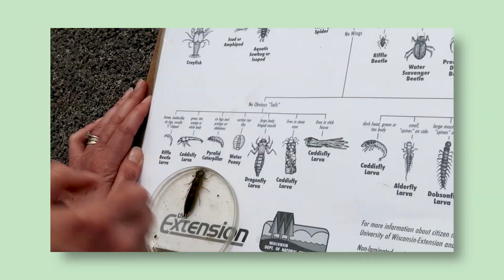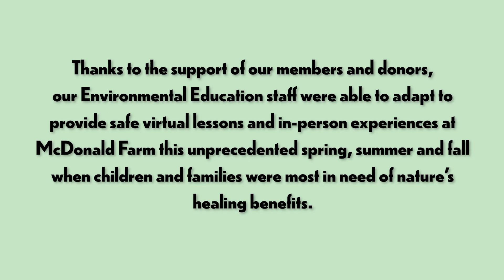Why Children Need Nature | Strengthening Our Foundation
With children spending so much time indoors staring into screens due to e-learning, it's more important for kids to get outside in nature.

If we can raise $75,000 of new, or additional, money by the end of the year, the Hamill Family Foundation will match that $75,000, doubling your donation and the impact we can have together.